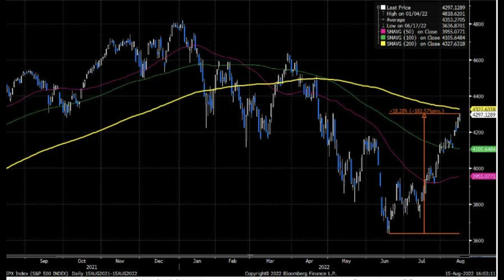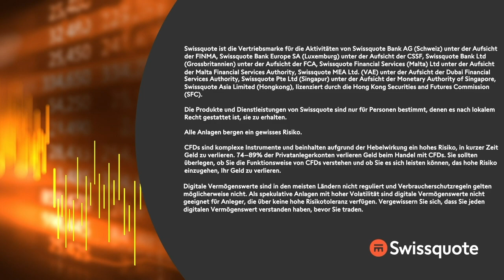Technische Faktoren am Lenkrad | New York to Zürich Täglich | Swissquote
Wir sehen nach den Ergebnissen und Aussichten bei den meisten Werten eine schwächere Tendenz. Neben Home Depot, stehen Sea Limited, Lumentum Holdings, Compass und ZipRecruiter unter Druck. Walmart profitiert von den besser als befürchteten Ergebnissen.